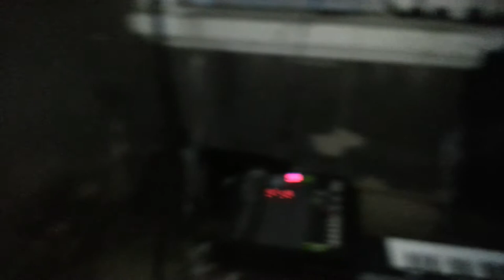Iovan cristian daniel beldeanu